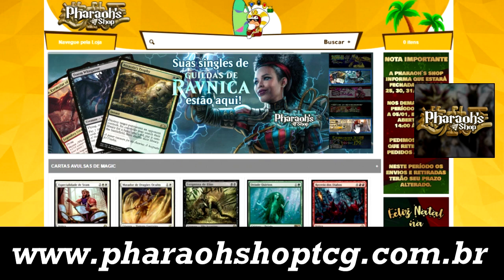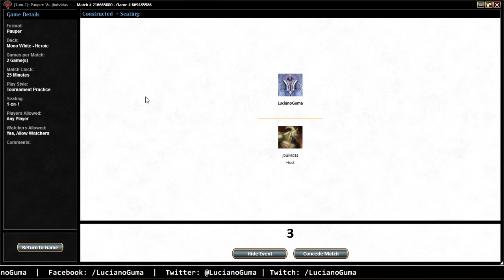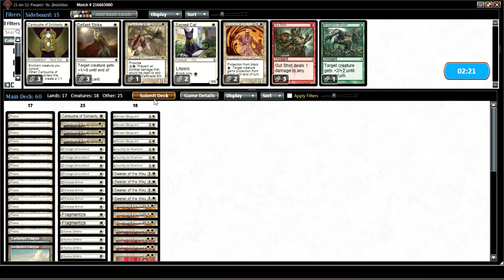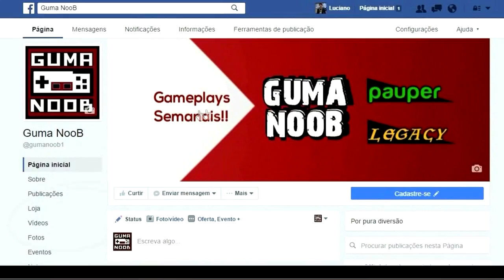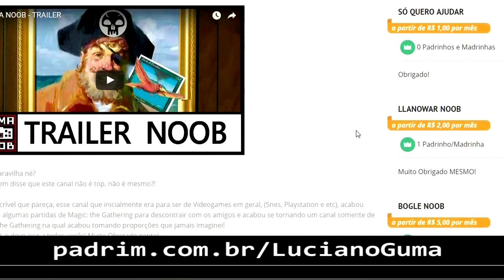MONO WHITE HEROIC vs AFFINITY (Pauper)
Shigeo Yamada, Nathan Elshaday Lopes Pedroso, Matheus Cademartori, Lucas de Sousa Teixeira, Mateus Falcão, Airton dos Santos Júnior, Adriano Neves, Gabriel, Igor Machado, Inácio Feanor, Lucas Capucho Sanders, Gustavo Lilla, Aldir Ott Netto, Gabriel Antônio Butzen, Rafael Freitas, Matheus Tavares, Kaluti Moraes.

📄 DECKLIST:

4 Akroan Skyguard
4 Lagonna-Band Trailblazer
15 Plains
4 Deftblade Elite
4 Hyena Umbra
4 Ethereal Armor
4 Emerge Unscathed
4 Mutagenic Growth
2 Secluded Steppe
4 Cho-Manno's Blessing
4 Cartouche of Solidarity
3 Defiant Strike
4 Seeker of the Way

3 Standard Bearer
3 Journey to Nowhere
2 Fragmentize
3 Gut Shot
2 Sacred Cat
2 Obsidian Acolyte